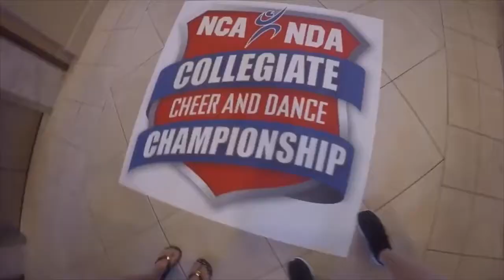UMass Dance Team 2018